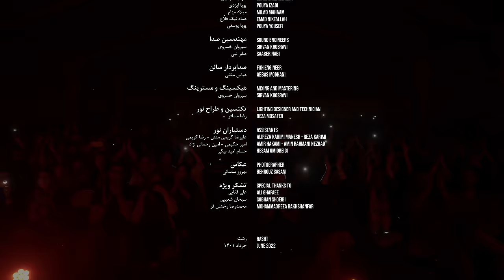Sirvan Khosravi - Be Hamin Zoodi | Live in Rasht - 2022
►Follow Sirvan Khosravi:
Lyrics:

به همین زودی یکی اومد به جام
دیگه به گوشت نمیرسه صدام
داری چشاتو میبندی روی من
دلت نمیخواد دیگه کنار تو بیام
معلومه بهش احساس پیدا کردی
معلومه نمیخوای پیشم برگردی
میدونم که منو بردی از یادت
میدونی هنوزم قلبم میخوادت

همیشه خنده هات یادمه
جای من کی باهات هم قدمه؟
چی شده چی اومد به سرم؟
نمیتونم تو رو از یاد ببرم

بعد من روزات چقد خوب میگذره؟
به خیالت اون از من عاشق تره
یه روزی تنها رویای تو بودم
حالا میبینم که نباشم بهتره
تو دنیام همه چی سرد و دلگیره
تو دنیات همه چی خوب پیش میره